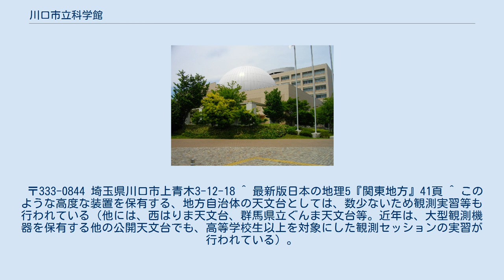川口市立科学館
川口市立科学館とは、市立青木町公園内に設置されていた市立児童文化センターを廃止し、新たにSKIPシティに、川口市が設置した施設の名称。
 川口市は、市立青木町公園内に川口市立児童文化センターを設置し、児童教育や生徒教育に役立ててきた。
そちらには、15センチメートル屈折式天体望遠鏡及びプラネタリウム、産業展示室、図書室等が設置されていた。
この施設を、行政改革に伴い閉鎖・移転して生まれたのが市立科学館である。
なお、以前児童文化センターにあった、産業展示室や図書室は、職業訓練校、中央図書館（キュポ・ラ内）などに集中化することで効率化を図った。
 SKIPシティの西館（A1街区）にある。
1階には展示室、また3階にはプラネタリウム室、本館屋上には公開天文台を設置。
 施設設置型公開望遠鏡。
 反射式望遠鏡及び屈折式望遠鏡は、晴れた日の毎週土曜日に公開が行われている。
開始時間は季節毎に異なるため、要確認のこと。
また、先着順（50名）での公開となっている。
 観測対象は、太陽望遠鏡及び屈折式望遠鏡が太陽及び惑星等の太陽系内天体である。
また、反射式望遠鏡は、その口径を生かして星雲・星団等の観察となっている。
 一般投影プログラムは科学館で企画を行い、コニカミノルタプラネタリウムによって製作された番組の投影を行う。
学習投影は、学習指導要領に沿った天文教育プログラムを科学館独自に製作し、学校の理科教育にあわせたプログラムの投影を行っている。
 企画投影として、宇宙劇場型（傾斜ドームではないが、昔の東急文化会館型の中央に向かった座席ではないため、そのように呼ぶ）の利点を生かして、ステージを用いた書籍朗読型の番組や音楽鑑賞型のプログラムが投影されることになった。
 川口市内の学校利用や社会教育団体の場合には、科学館へ事前申請を行えば無料。
また、障害者も事前申請を行えば減免される。
 6連式太陽望遠鏡からの映像が晴れた日には、展示室から観察ができる。
科学展示室では、サイエンスショーが行われている。
また、科学展示室内には様々な科学遊具を用いた実験等も行えるようになっている。
入り口の近くには、鉄道模型の自動運転が行われており、有料であるが自分自身で運転を楽しむことができるようになっている。
その他、子供達の休日に合わせた各種イベントを開催している。
 〒333-0844 埼玉県川口市上青木3-12-18 ^ 最新版日本の地理5『関東地方』41頁 ^ このような高度な装置を保有する、地方自治体の天文台としては、数少ないため観測実習等も行われている（他には、西はりま天文台、群馬県立ぐんま天文台等。近年は、大型観測機器を保有する他の公開天文台でも、高等学校生以上を対象にした観測セッションの実習が行われている）。